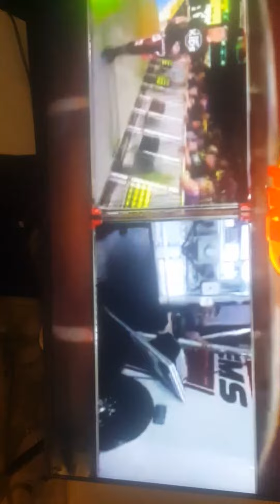Romans rigns crashes ambulance into trailer in reverse with braun strowman in back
Wwe must c